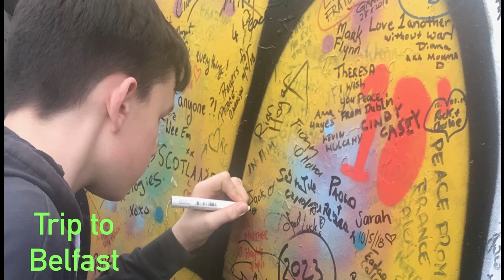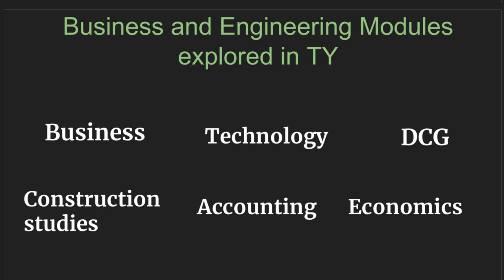TY Presentation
Coláiste Mhuire Mullngar TY Promo Video